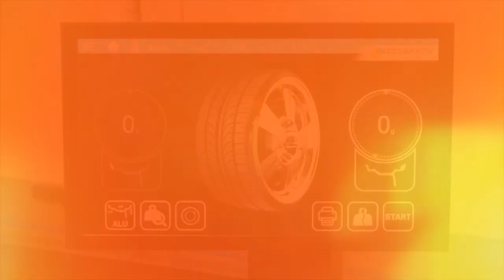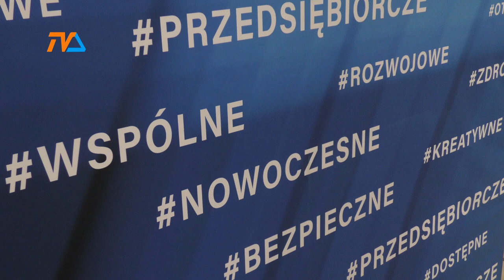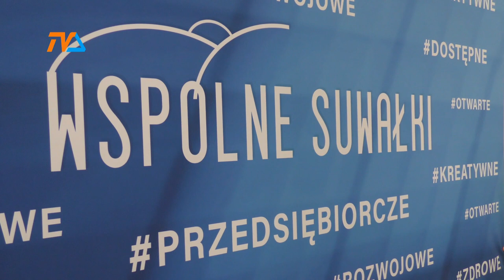Tabakiera dla nosa, czyli trzej radni bliżej mieszkańców. |TV SUWAŁKI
Ciekawą inicjatywą wyszli radni najmniejszego klubu w suwalskim samorządzie. Poinformowali w swym pomyśle podczas krótkiego briefingu.